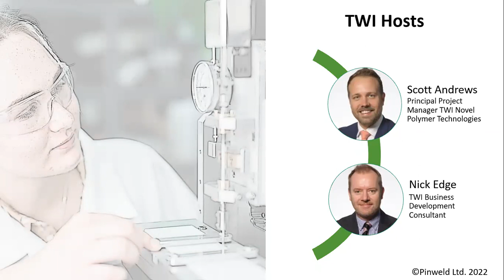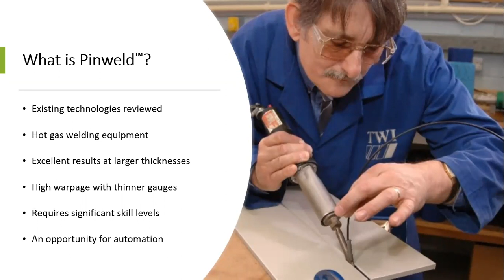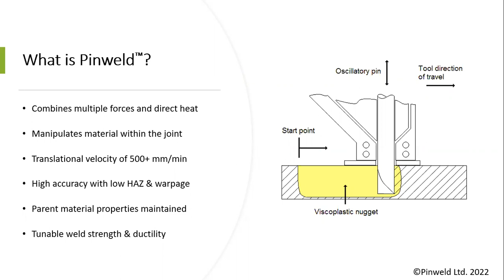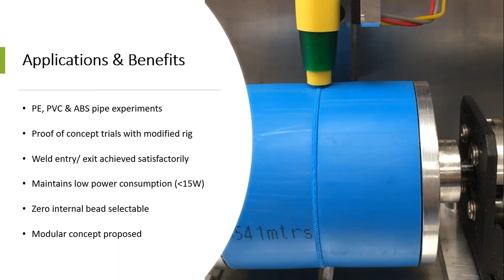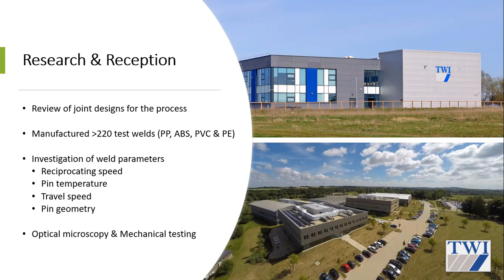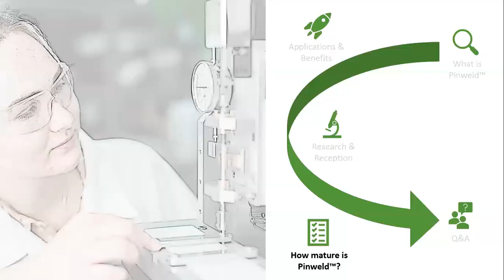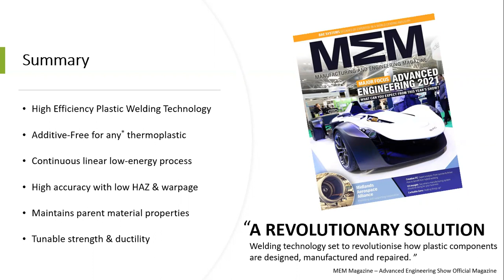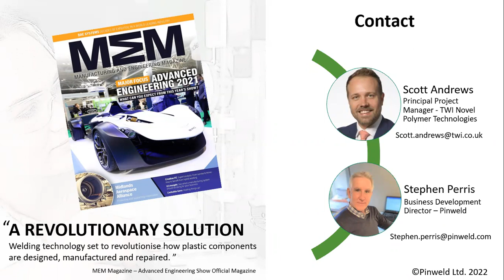Recording of Pinweld Webinar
Pinweld is a new plastic welding process that utilises a compact, lightweight, self-regulating, low-energy tool to join plastic components together. Unlike current technologies, which can involve expensive heating mechanisms and bulky equipment, the weld achieved by Pinweld uses a minimally invasive technique to precisely heat the interface of two plastic components. Pinweld was initially developed for joining thin-sections and flat sheets, where joint strengths close to parent material strength have been achieved for a range of plastic materials.

The applications for the Pinweld technology are numerous within manufacturing for example. For the first time, and without adding extra material, accurate linear welding of PP and PE mouldings in a production environment can be fully automated with sub-millimetre precision. The nature of the technique supports designers with novel joint options and reductions in material usage with the commercial benefits they attract. A similarly attractive proposition is that the technology broadly supports welding of reclaimed materials, simply put, as a thermoplastic feedstock, if it can be moulded it lends itself to the Pinweld welding process.

Pinweld is also being developed as a primary plastic pipe welding technology for the oil and gas and utilities industries. Other global markets with significant potential include chemical processing, nuclear, hydrogen and power. A code of practice, in consultation with industry representatives, will be developed and this may be used to inform a formal Standard for welding pipes using the Pinweld technology.